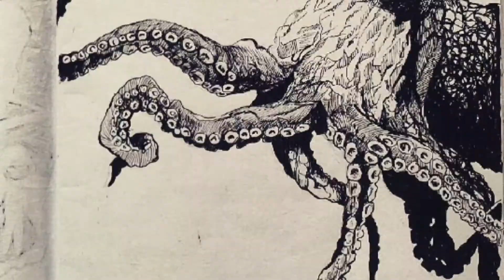Drawing BLACKPINK: JENNIE In My Style |Robert Lyngdoh Art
Drawing Blackpink JENNIE in my style